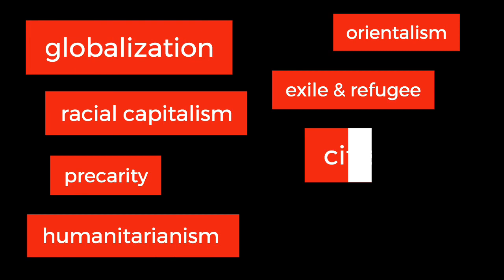DTS 200 Intro to Diaspora & Transnational Studies Trailer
Fall/Winter 2020-21 Course, Diaspora and Transnational Studies, University of Toronto.